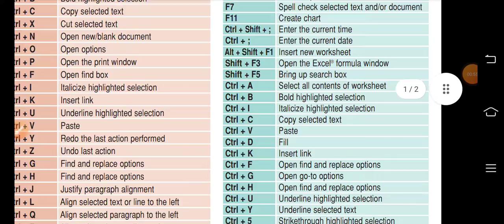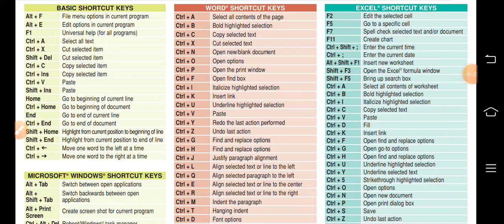computer all shortcut keys | direct download shortcut keys | technical player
Welcome Back Our YouTube Channel Technical Player

Direct download karo shortcut keys